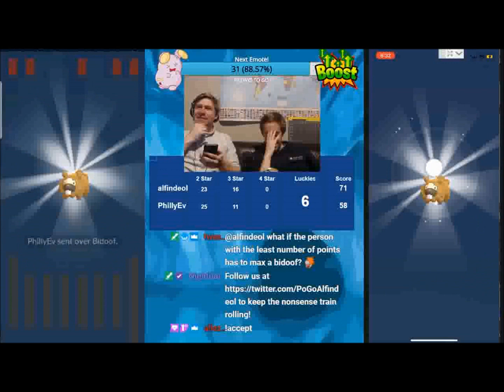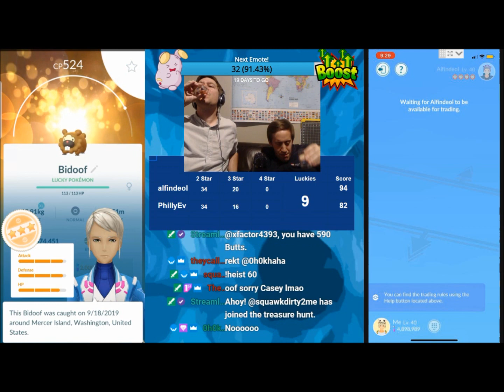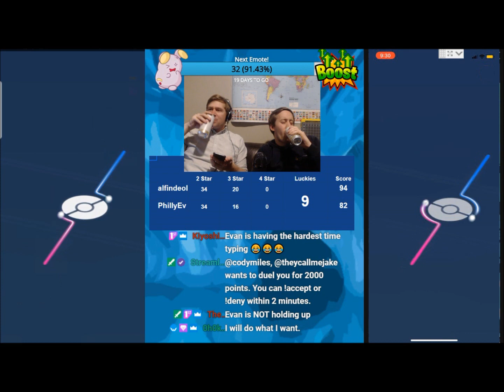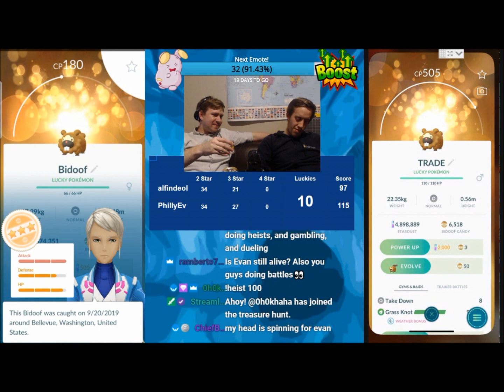Bidoof Trade Wars Highlights!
PhillyEv and I sit down and trade 100 Bidoofs doing a shot every time we hit a lucky in this episode of Trade Wars!